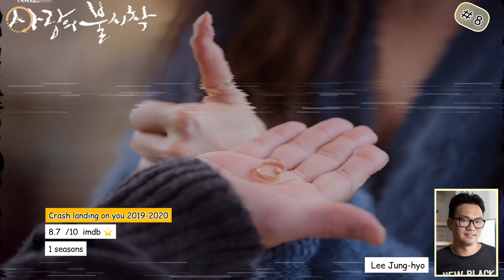Romantic series: "Fall in Love with These Must-Watch Romantic Series: Top 10 Picks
Fall in love with these must-watch romantic series! Explore captivating love stories, sizzling chemistry, and unforgettable moments. From epic romances to heartwarming dramas, these top picks will keep you hooked. Discover the power of love, the thrill of romance, and the beauty of human connections. Dive into a world of passion, longing, and emotional roller coasters. Get ready to indulge in binge-worthy romance that will leave you breathless. Join us on this journey of love, heartbreak, and the pursuit of happily ever afters. Don't miss out on these irresistible series that will make your heart skip a beat.